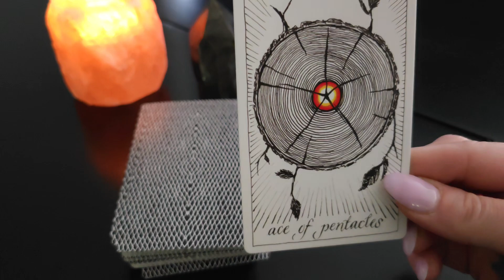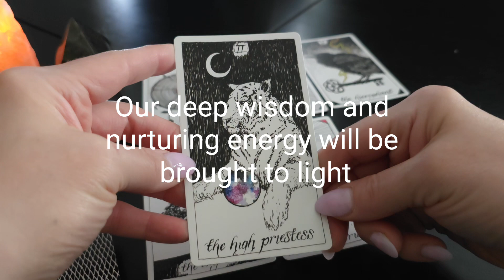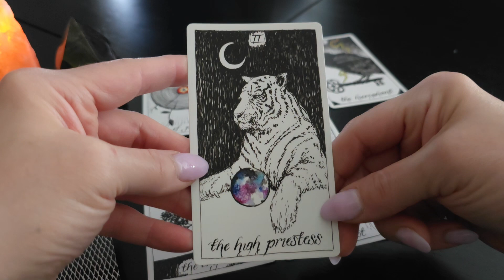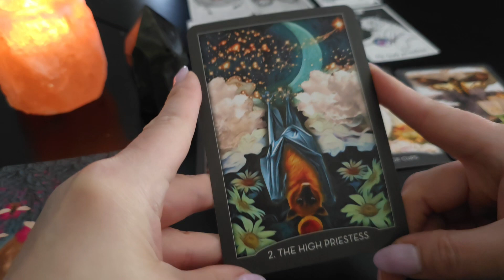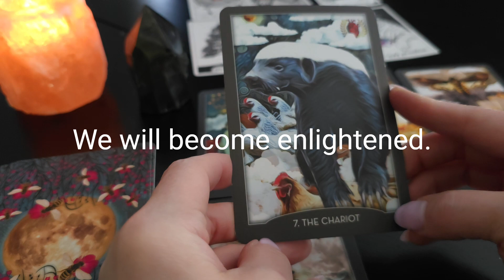✨️THE CARDS HAVE A MESSAGE FOR US✨️ A tarot reading cricket sounds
The tarot cards have a powerful message to share! Plus, the relaxing sounds of a cricket who decided to join us today.😁